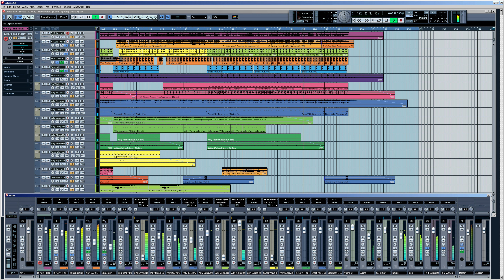R. Kelly - Hair Braider (Remix 2008 By Willy Deejay) Cubase SX 3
voici l'arrangement de R. Kelly - Hair Braider (Remix  By Willy Deejay) réalisé sur Cubase Sx version 3 en 2008 avec des vsti
À l'époque j'ai créer ce remix pour m'amuser en amateur

here is the arrangement of R. Kelly - Hair Braider (Remix By Willy Deejay) made on Cubase Sx version 3 in 2008 with vsti
At the time I created this remix for amateur fun